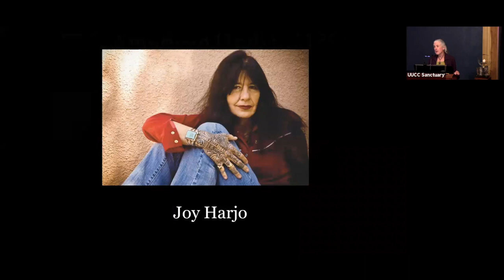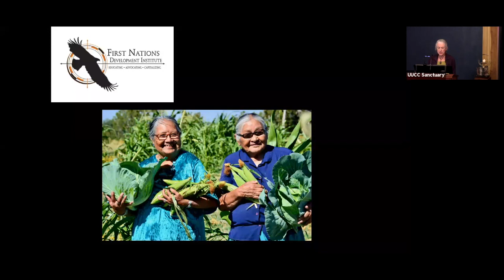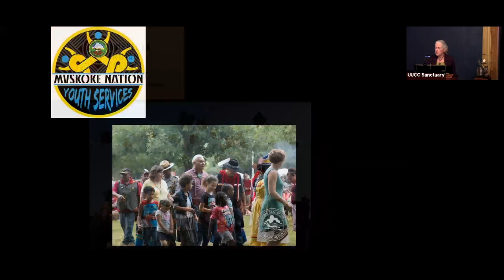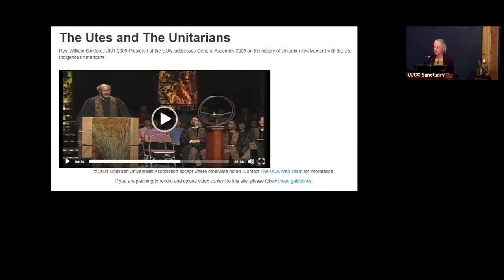08 08 2021 This American Indian Life